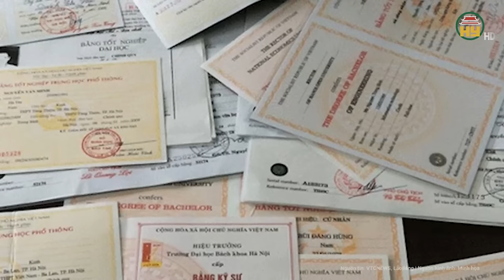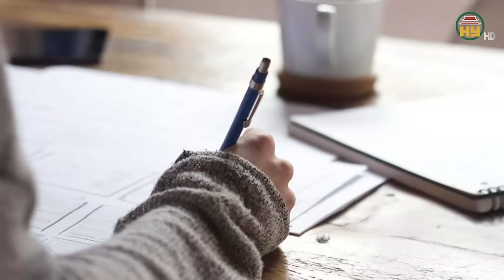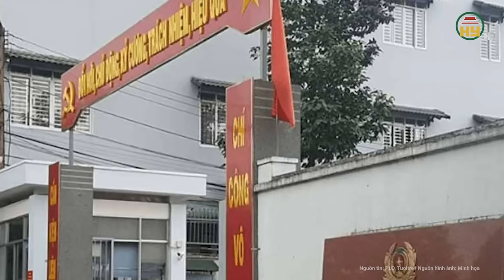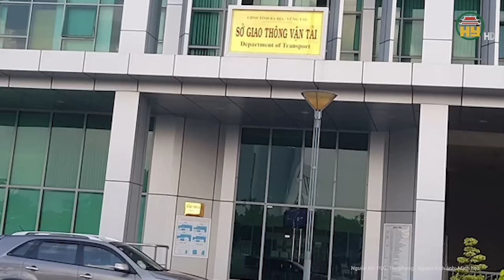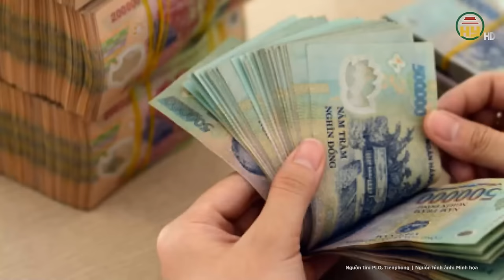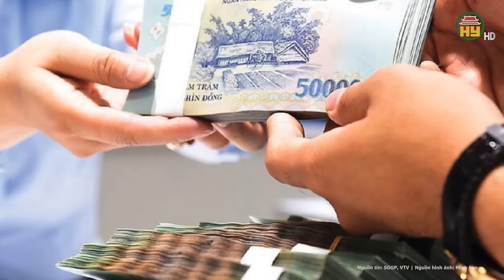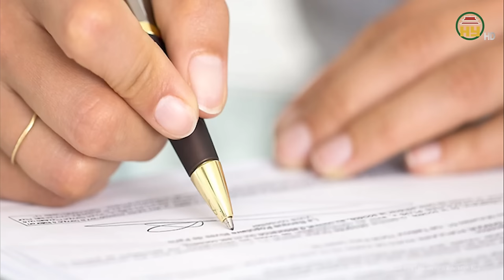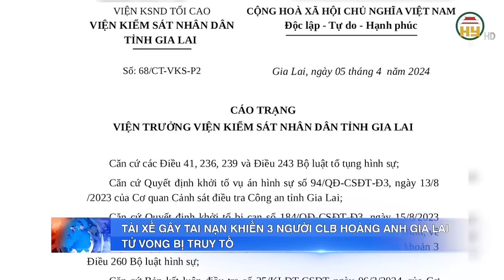Toàn cảnh tin nóng 14/4: 3 cựu cán bộ Công an “dùng nhục hình” làm mất mạng 1 bị can bị bắt tạm giam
Tin tức 24h mới nhất | Toàn cảnh tin nóng 14/4: 3 cựu cán bộ Công an “dùng nhục hình” làm mất mạng 1 bị can bị bắt tạm giam
Theo cáo trạng, trong thời gian bị tạm giam tại nhà tạm giữ Công an huyện Vũ Thư, tỉnh Thái Bình vào đầu năm 2022, bị can Bùi Văn Bích có hành vi vi phạm nội quy giam giữ, quậy phá, la hét và tự gây thương tích.
Địa chỉ: 164 Nguyễn Văn Linh, thành phố Hưng Yên, tỉnh Hưng Yên
Tiktok: Truyền hình Hưng Yên
Facebook: Đài Phát thanh và Truyền hình Hưng Yên
Zalo: Đài PTTH Hưng Yên